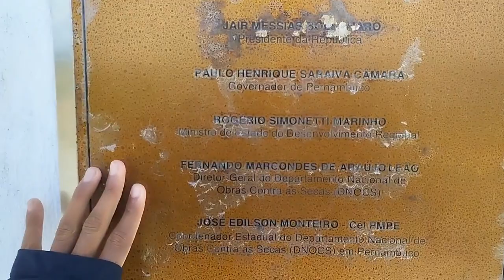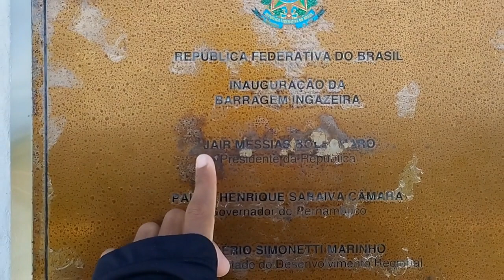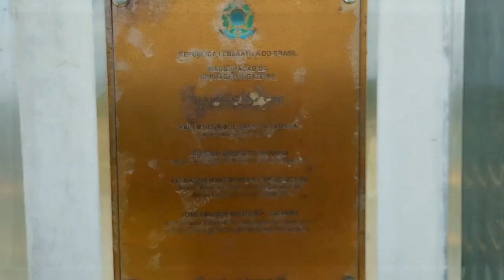Barragem de Cachoeirinha, Ingazeira-PE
Veja só a minha rápida passagem pela barragem de Cachoeirinha, em Ingazeira-PE